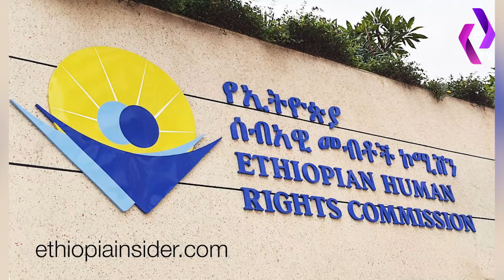ፕሬዝዳንቷ የቁም እስረኛ ሆኑ? በጎጃም እና ጎንደር የተቀጣጠለው ውጊያ!